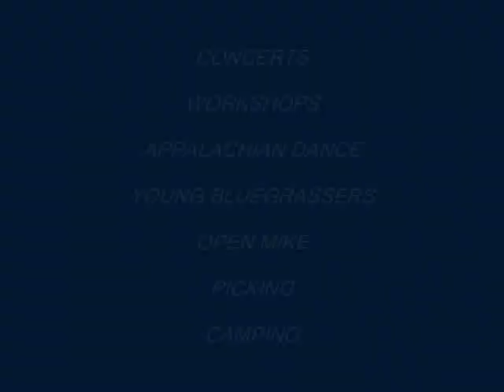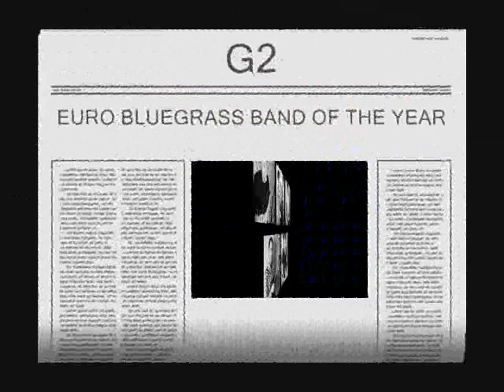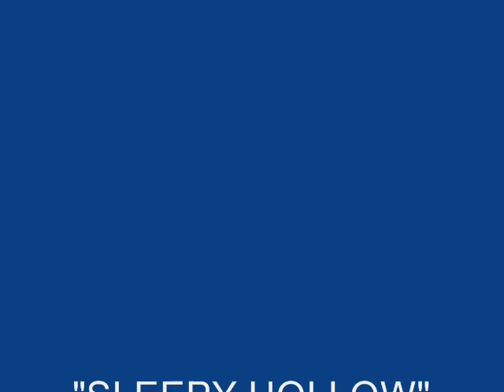COASTLINE BLUEGRASS MUSIC EVENT '08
Concerts, Workshops, Open mike, picking, camping and featuring the best of British and European Bluegrass Bands. Also Appalachian dance.
 The aim of our EVENT is to encourage the playing of acoustic
musical instruments across a broad range of ages and abilities'